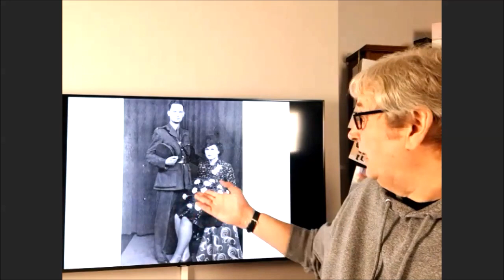PART 1 Martin Jones Talks Early 80s West Midlands Hiphop & Graffiti Scene PLUS Photos from that Era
Heres the Link to Martins Book Zulu Dawn which has Amazing Photos

Interview with Martin Jones in the December 2020 Bboy Documents Magazine only £6 Click this